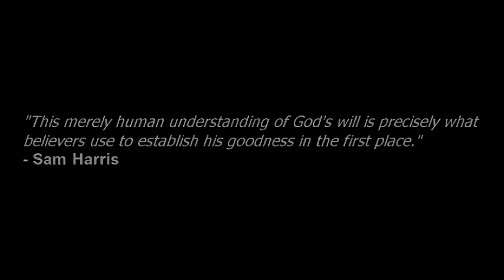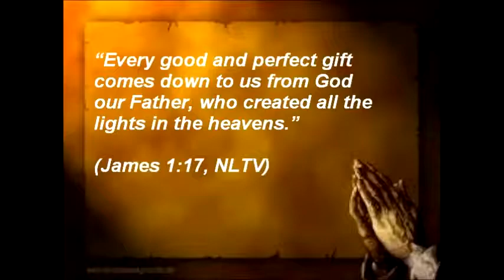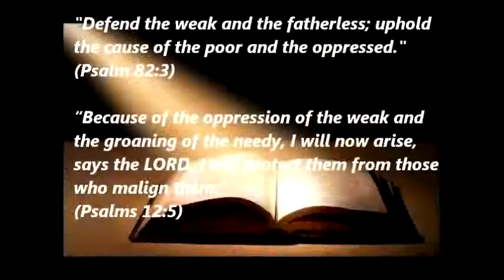The Goodness of God - Number0neSon